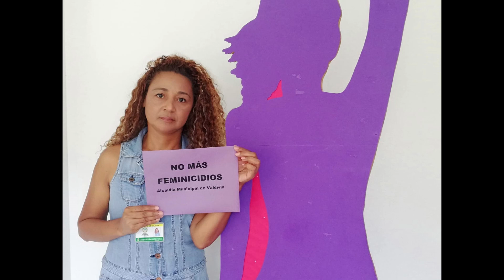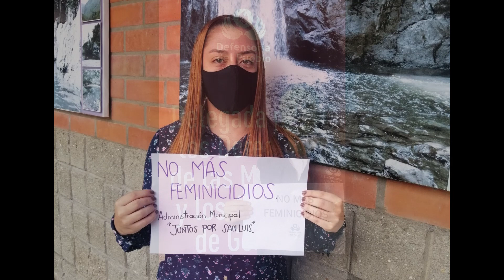UNIDAS y UNIDOS decimos: No Más Feminicidios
Las Secretarías de las Mujeres de Medellín y Antioquia, la Fiscalía General de la Nación, Defensoría del Pueblo y demás entidades y organizaciones sociales que conforman la Mesa Departamental para Erradicar la Violencia, se unen a la movilización nacional en rechazo a las violencias contra las mujeres.